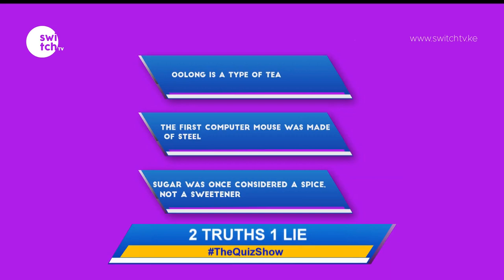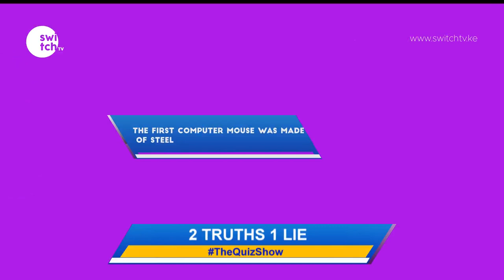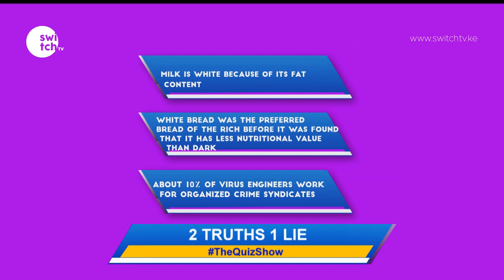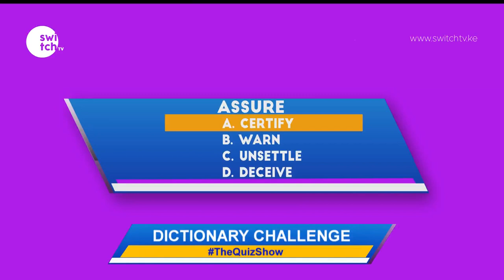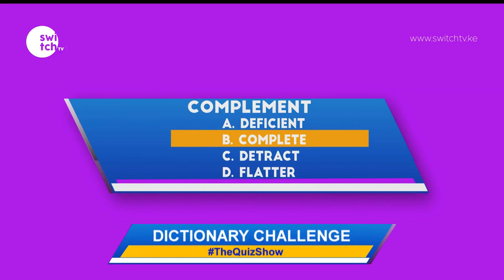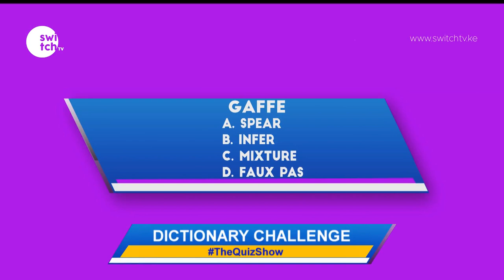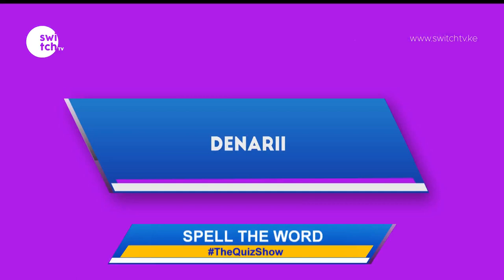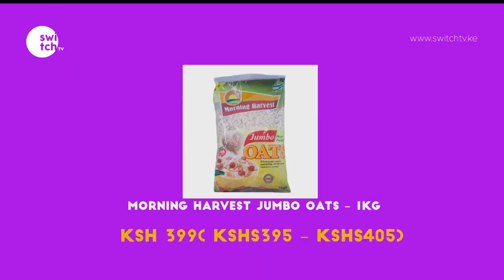"Start with the ladies" | The podcasters team go against the Musicians